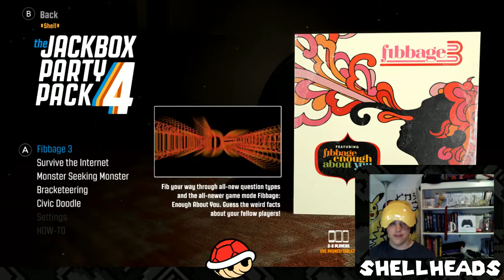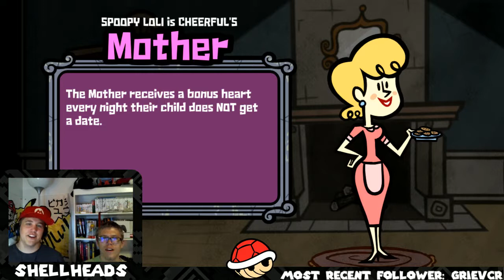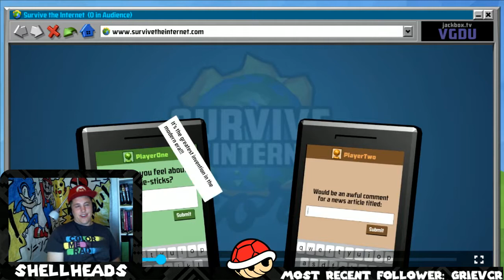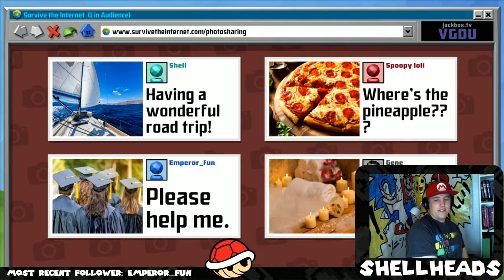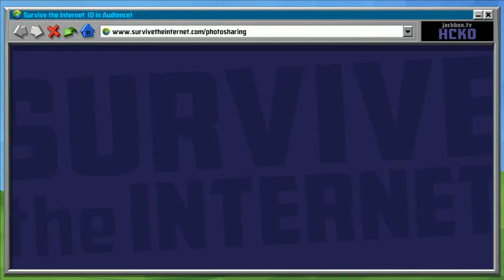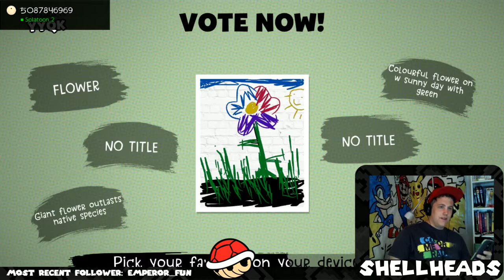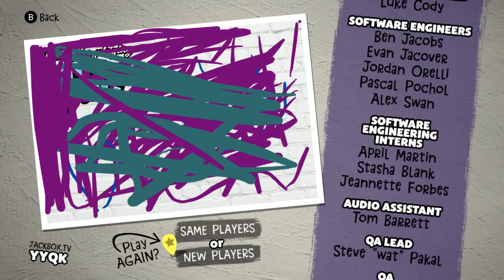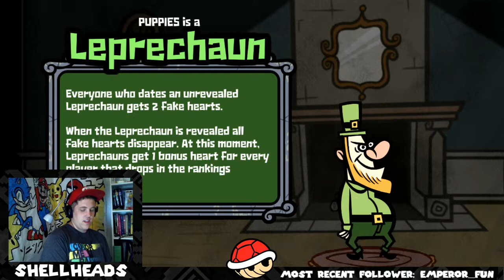Getting Weird | Shell Heads Live w/ viewers